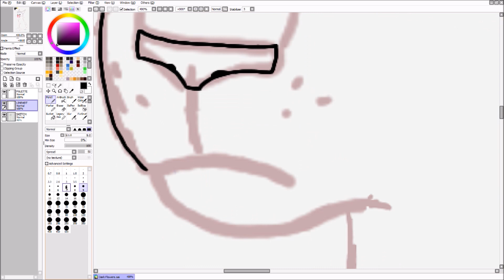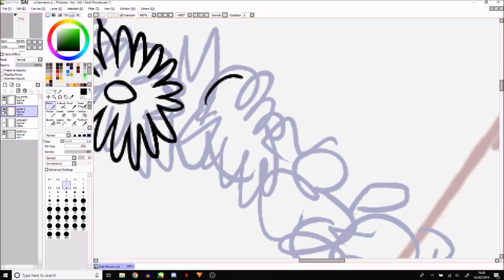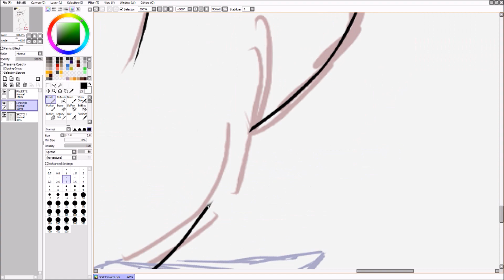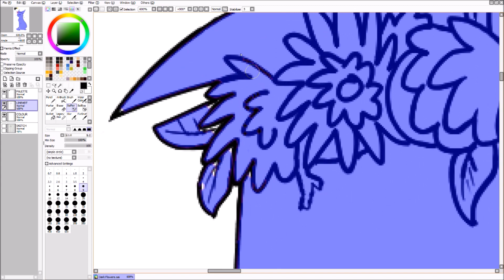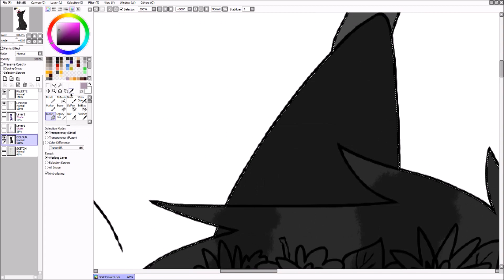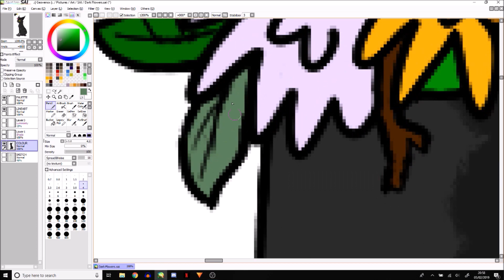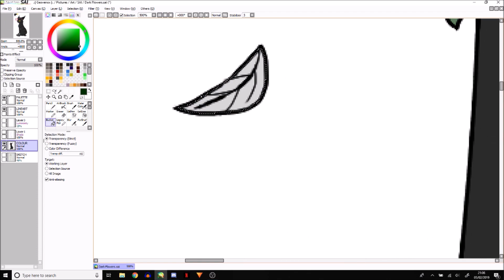Dark Flowers // Warriors Speedpaint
I really love Darkstripe :')

Aether - Catharsis, © Aether & MrSuicideSheep.
NYQUILL - Only You, © NYQUILL & candleRoomMusic.

Time Taken:
Around 4 hours.

Programs:
Paint Tool SAI.
OBS.